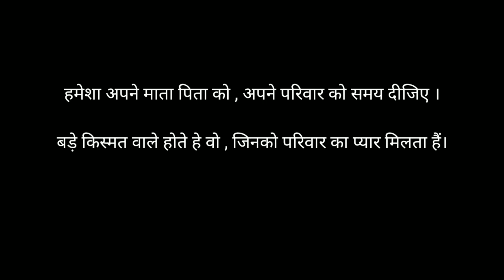new year special || emotional & social || short massage video